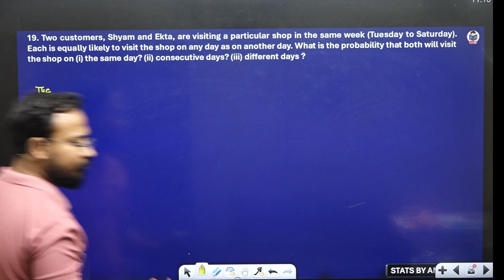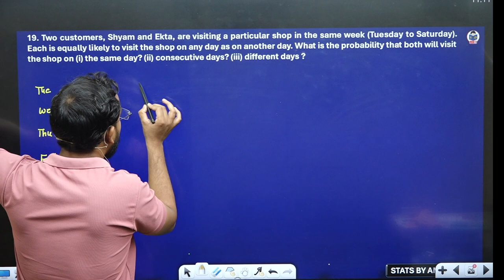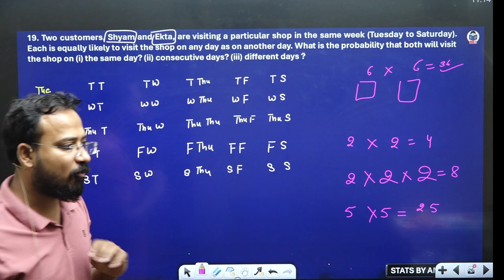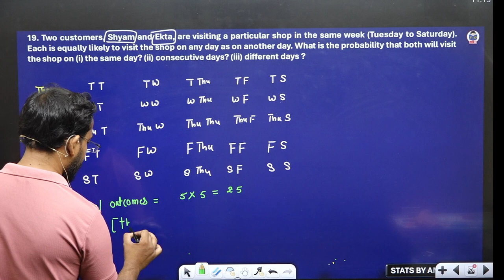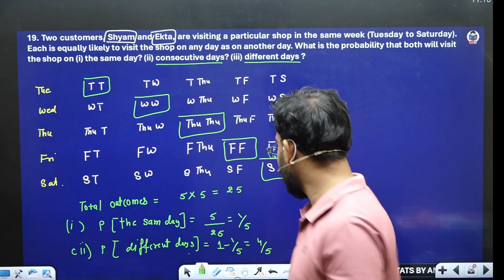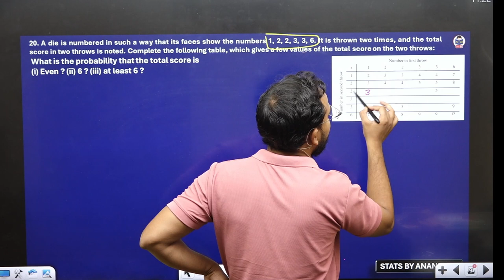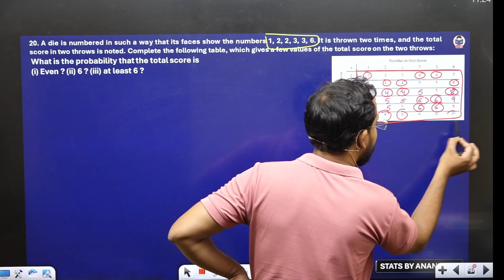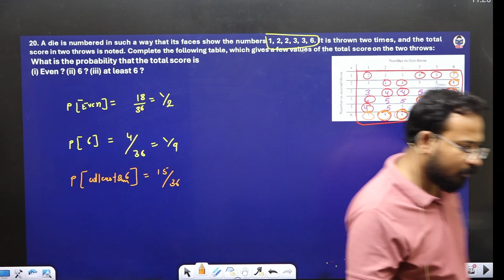Questions practice | Probability | Part 6 | Business statistics for bcom | B.com | By Anand Sir